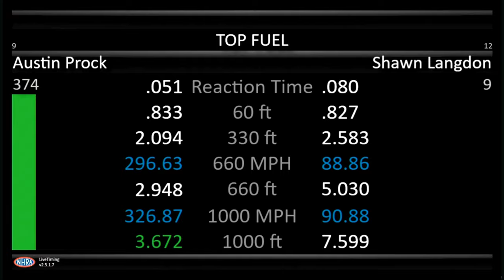Austin Prock, 3 672 @ 1000 Ft Track Record, Shawn Langdon, Joe Barlam, Top Fuel Dragster, Qualifyin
Austin Prock, 3.672 @ 1000 Ft. Track Record, Shawn Langdon, Joe Barlam, Top Fuel Dragster, Qualifying Rnd.2, Virginia Nationals, Virginia Motorsports Park, North Dinwiddie, Virginia, May 14, 2022